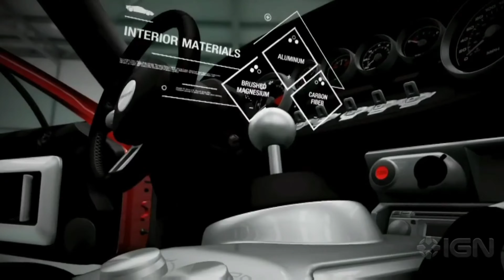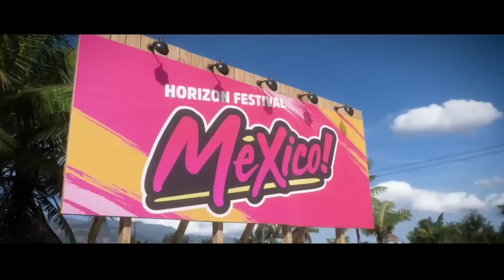Forza : Du SUCCÈS Aux SCANDALES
Forza célèbre licence de jeux de voitures, parmi les meilleures existante connais des décisions catastrophique conduisant à la chute progressive des jeux